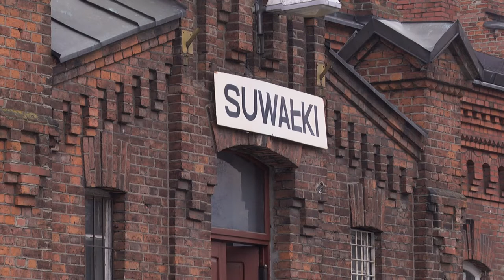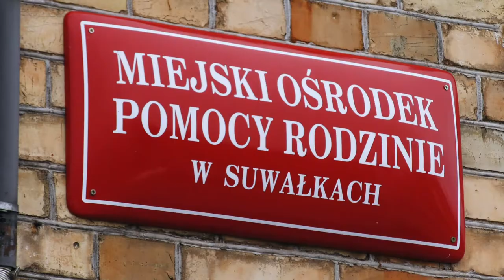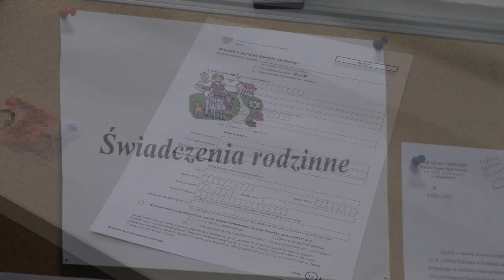Z Ratusza |TVSUWAŁKI